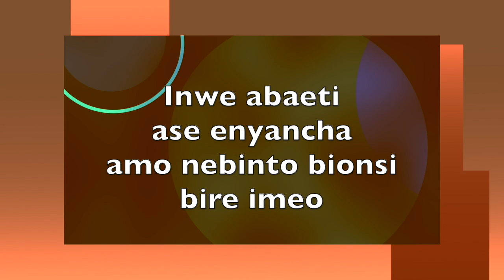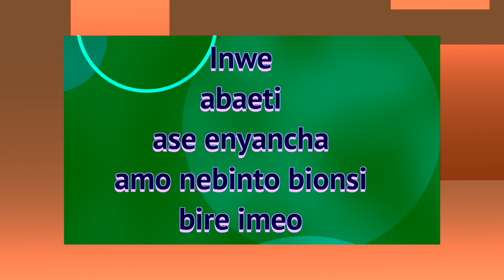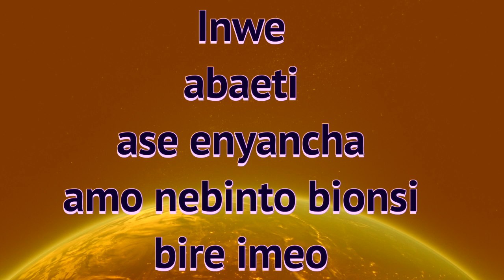Isaya 42 : 10 - Ekegsuii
Ekegusii - Isaiah 42 10